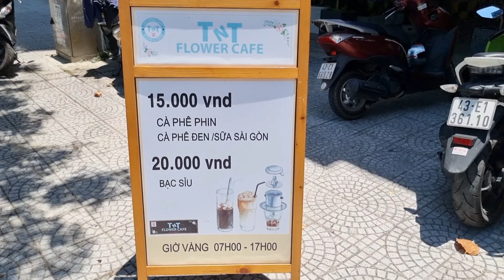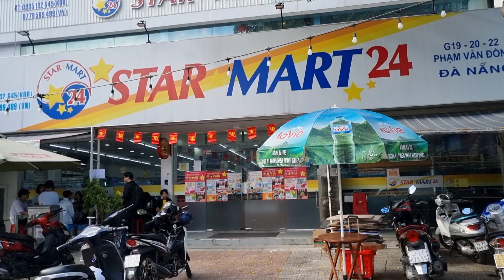여러 선배님들의 조언에 따라 이쁜 직원 찾도록 하겠습니다 ^^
채널의 성장은 사람에 달려있죠.